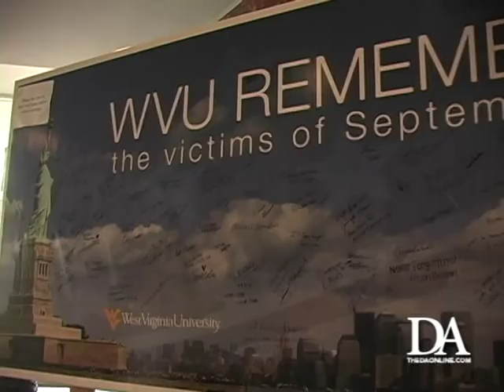WVU 9/11 Tribute Ceremony Highlights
If you missed the 9/11 ceremonies held by WVU, we have all of the highlights right here.

Video by: Luke Nesler